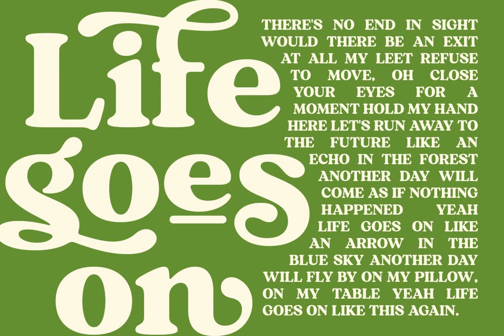Kelima Vintage Font Download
Download Kelima Vintage Font at YouWorkForThem

Kelima Vintage is a serif font made from typography that was familiar in the 60s and 70s. Which results in a design with a modern and fresh taste.Kelima Vintage are released in 6 mixable weights to help you work on your best projects. Also available are Ligature and Alternate styles in the OpenType feature which offer a number of different characters that give your logo or business card a unique look.Files included: Kelima Vintage Regular Kelima Vintage Line Kelima Vintage Half Outline Kelima Vintage Full Outline Kelima Vintage Half Extrude Kelima Vintage Full Extrude Numerals &amp; Punctuation Stylistic Alternates &amp; Ligatures PUA Encoded Characters.